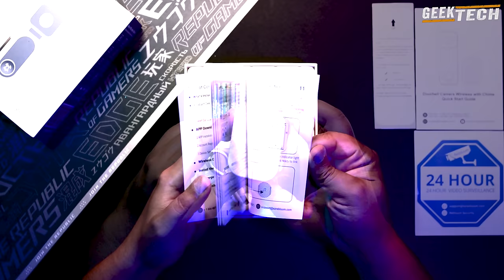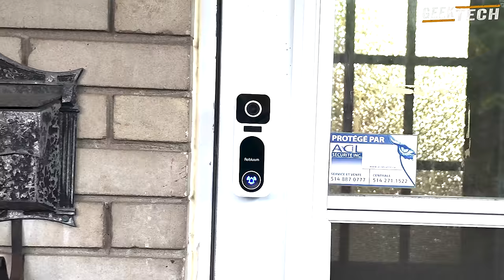Rebluum Doorbell X6 - La Sécurité de Votre Maison à Portée de Main!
Découvrez la Rebluum Doorbell X6 dans cette review complète ! Cette sonnette connectée apporte sécurité, confort et innovation à votre porte d’entrée. Dans cette vidéo, nous explorons ses fonctionnalités clés : qualité vidéo, détection de mouvement ultra-sensible, audio bidirectionnel, et application intuitive. Que vous soyez à la maison ou en déplacement, restez connecté et protégez votre espace avec facilité.

Si vous cherchez la solution ultime pour la sécurité de votre maison, regardez cette review de la Rebluum Doorbell X6. Que vaut-elle face à ses concurrents ? Peut-elle répondre à vos attentes en matière de surveillance ? Découvrez toutes les réponses dans la vidéo !